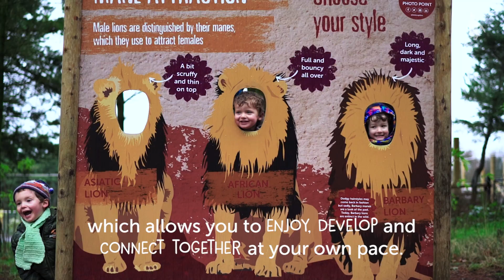RZSS Joeys and Roos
RZSS Joeys and Roos sessions give you the chance to meet other families with a shared love of nature and animals and help your babies and toddlers build a life-long love of the world around us.

You can find out more about the programmes by watching this video and heading over to our Zoodle